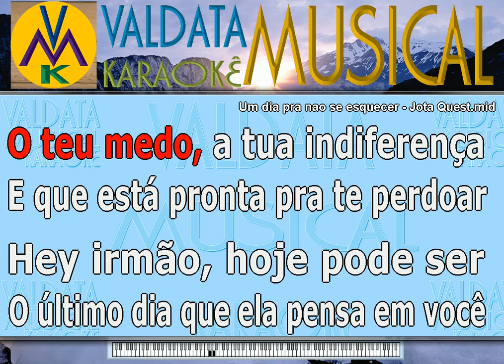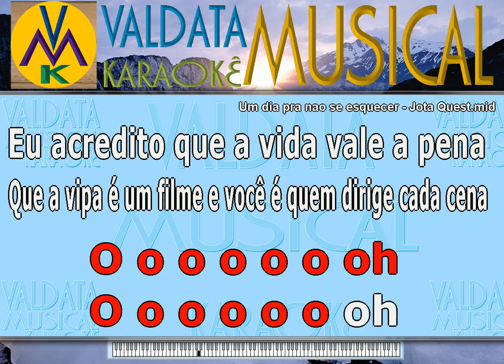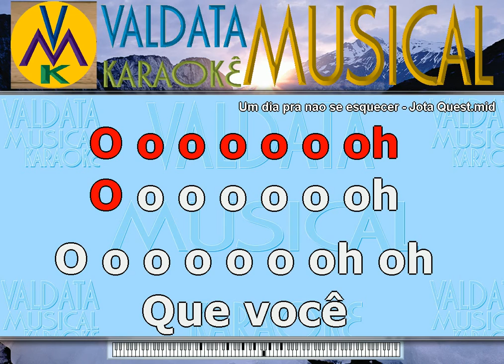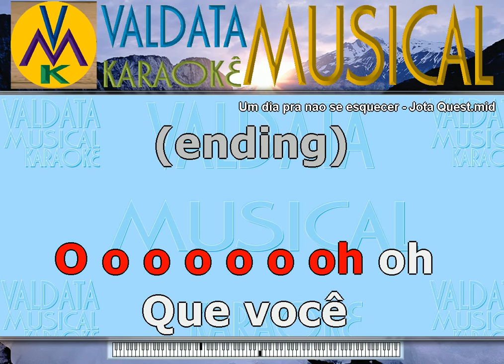Um dia pra nao se esquecer Jota Quest Karaoke